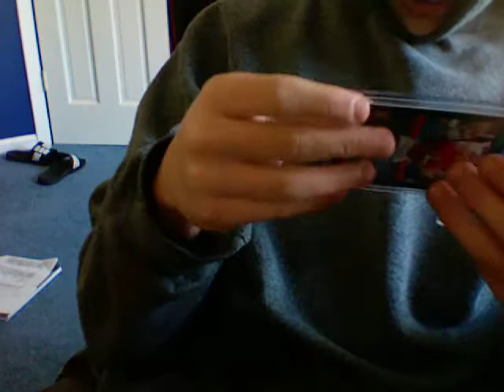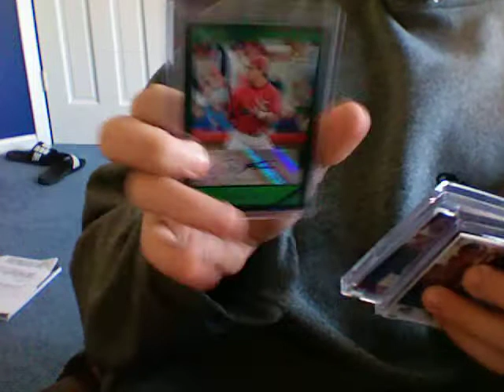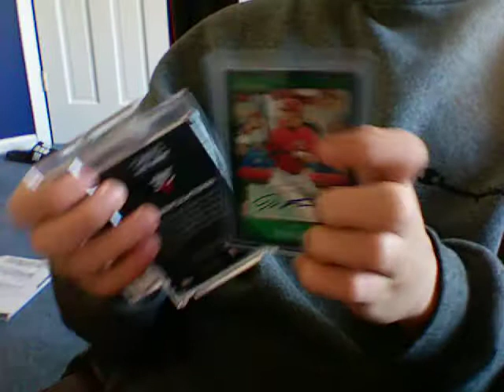Sweet mailday from NYGIANTSFAN1996 WATCH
Thanks Robert, all FT accept the Westbrook lmk